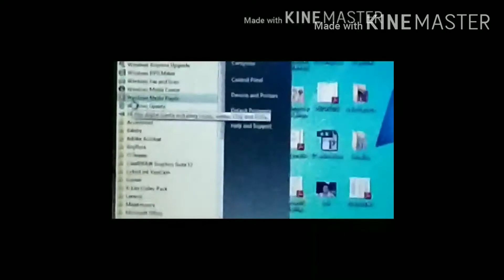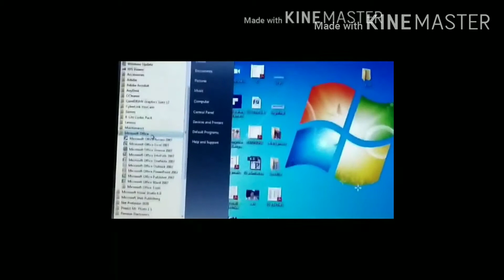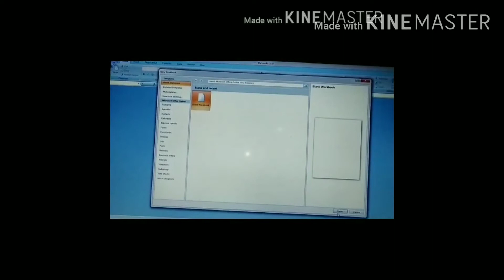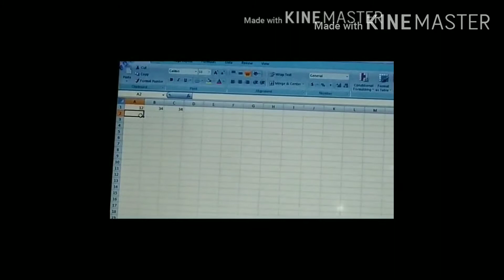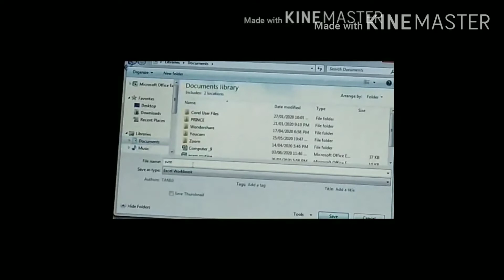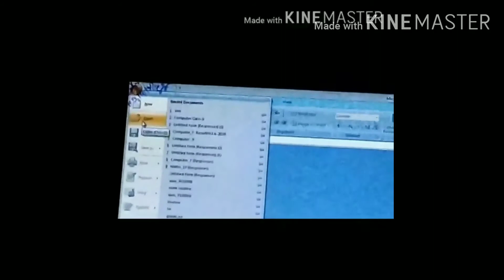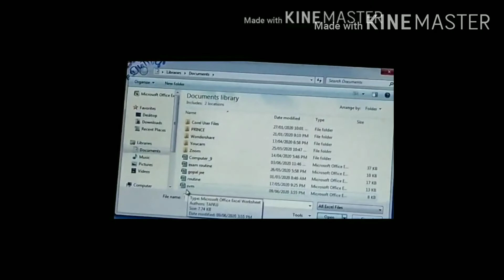Spreadsheet save & close work book by practical class- 7